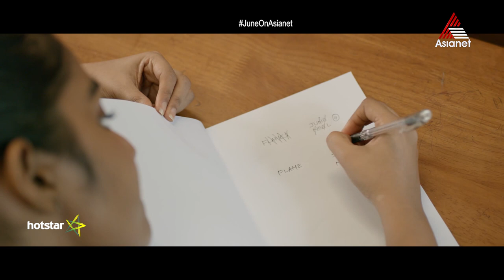FLAMES - പ്രണയം സഫലമാകുമോ എന്നറിയാൻ സ്കൂൾ കാലത്ത് ഇത് പരീക്ഷിച്ചിട്ടുള്ളവരാണ് നമ്മളിൽ പലരും.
June || Onam Premiere Movie || Uthradam Day at 1 PM || Asianet